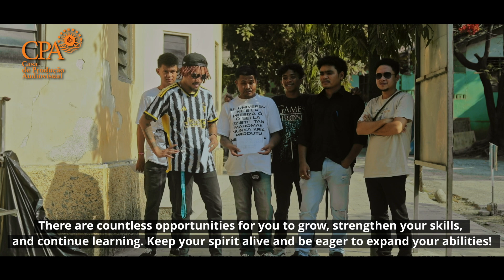Workshop FFJT24 (Festival Filme Juventude Timorense 2024)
CPA partilla ba ita hotu momentu ne'ebé nakonu ho koñesimentu no kreatividade durante Semináriu & Workshop FFJT24 (Festival Filme Juventude Timorense 2024) liubá! Ho nia tema "Que a Vossa Seja a Vossa Cultura."
Tinan ida ne'e, partisipante foinsa'e sineasta ne'ebé partisipa hamutuk 250+, kompostu hosi grupu 50 ne'ebé mai ho espíritu as tebes hodi hakarak aprende, liu-liu kontribui ba dezenvolvimentu nasaun nian liuhusi kreatividade filme.
Iha atividade ne'ebé nakonu ho inspirasaun hala'o durante loron 3 ida ne'e, partisipante sira simu informasaun no formasaun valiozu lubuk ida hosi ita-nia orador/a reprezenta hosi Organiza Sosiedade Sivil, Membru Parlamentu, Ativista no Entidade Relijioza kona-ba tópiku importante sira, hanesan Inkluzaun Sosiál, Konservasaun Ekolojia, Violénsia Bazeia no Jéneru, no Formasaun Espirituál.
Agora, grupo sineasta hirak ne'e hala'o hela sira-nia produsaun filme iha sira ida-idak nia fatin, no ami entuziásmu no kuriozu tebes atu haree rezultadu filme hirak ne'ebé sira halo iha selebrasaun FFJT24 ne'ebé sei realiza iha loron 13-14 fulan Dezembru tinan ida ne'e!
Oradór/a sira hosi semináriu & workshop FFJT24 iha oportunidade ida ne'e mós hakarak enkoraja foinsa'e sineasta sira atu interpreta perspetiva úniku ne'ebe sira iha, liu-liu enfatiza importansia hosi kultura no valór sira ba produsaun filme ne'ebé sira halo.
Mai ita hamutuk iha jornada ida atu empodera istória no deskobre oinsá liuhusi fiar no kultura ita bele inspira ba mudansa!
CPA, lian ba lian-laek sira